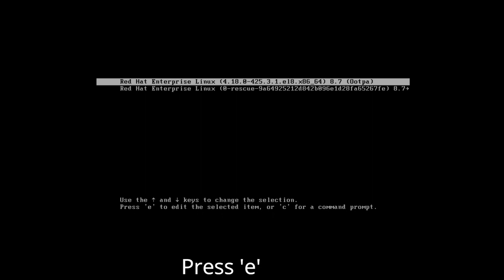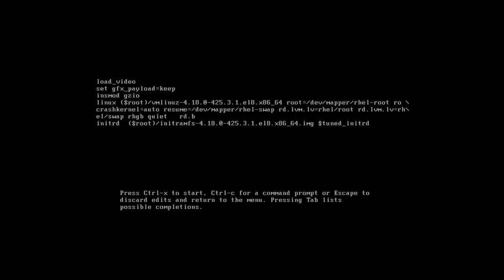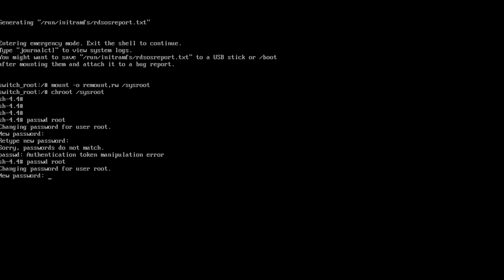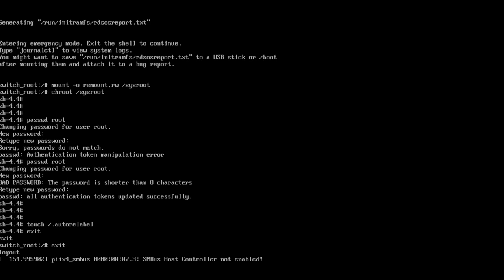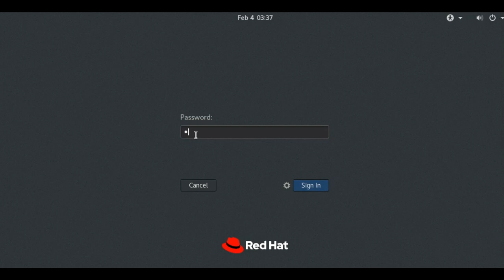How to reset root user password in redhat | Centos | REHL | Ubuntu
👉- Reboot the system
👉- press 'e'
👉- add rw,break (the line starts with 'linux' and   Add 'rd.break' at the end of that line)
👉- Ctrl-x
👉- mount -o remount rw /sysroot and then press ENTER.
👉- chroot /sysroot and hit enter.
👉-passwd root
(set new password)
👉- touch /.autorelabel
👉- exit
👉- exit

How to reset root user password in redhat
reset the password
how to recover root password
how to reset forgotten root  password in rhel
how to reset  root password in redhat linux 8
how to reset  root password in centos
reset redhat 8 root password
reset passwd of Linux base system
how to reset  root password in redhat linux 7
how to reset  root password in redhat linux 9